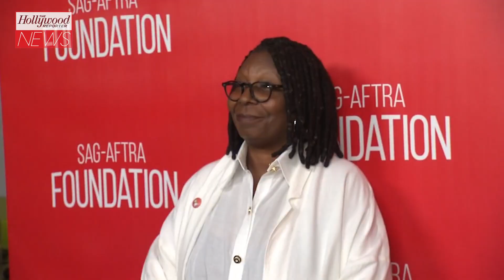Whoopi Goldberg Denies She Was Canceled After Infamous Sexual Joke About George W. Bush | THR News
Whoopi Goldberg reflected on the time she was left out in the entertainment wilderness after a joke about President George W. Bush backfired in 2004.